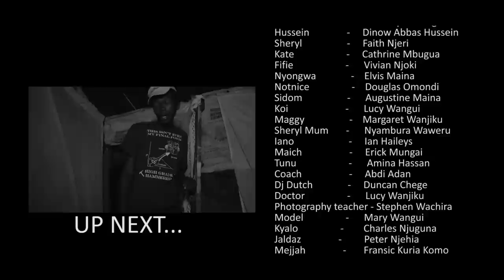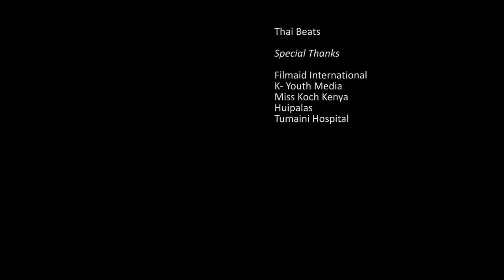KOCH CHOCOLATE CITY Ep2 - Blind Fall Of Love (KENYAN MOVIE)